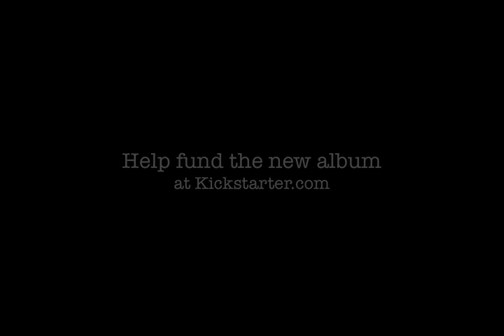Shells- Kickstarter-Promo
Shells are a rock n' roll band from austin TX. This video is a promotional video for Shells kickstarter project. Help fund Shells new album at kickstarter.com pledge till June 1st 2011